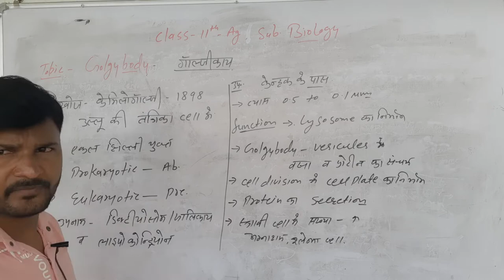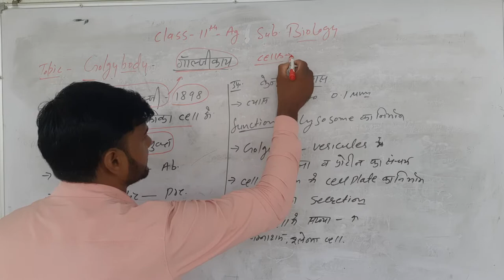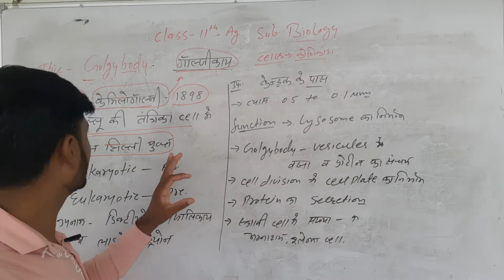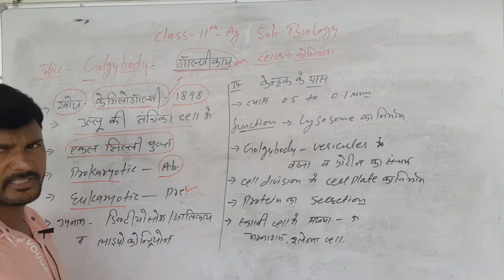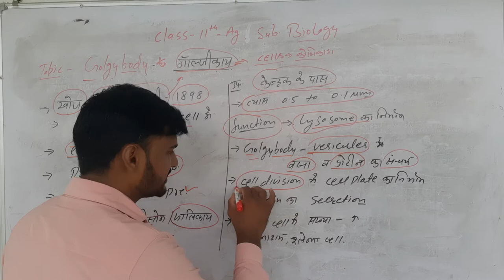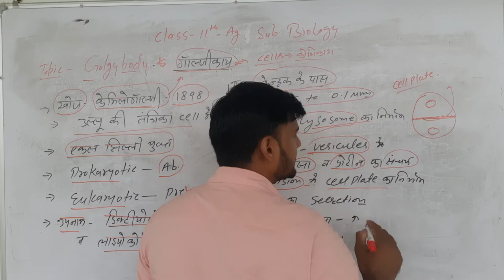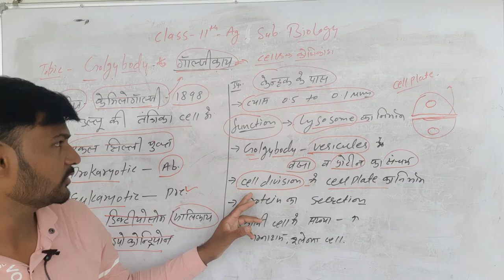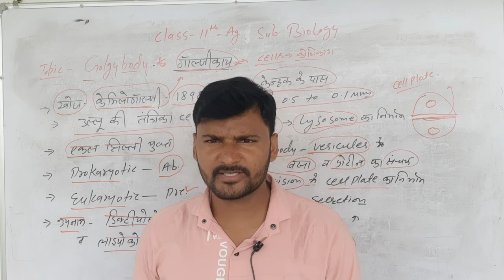Golgybody II Rci Edu. Hub Bansur Alwar Raj.